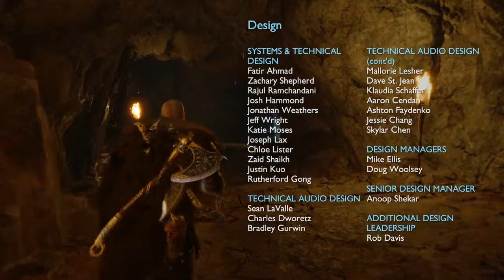God of War Ragnarök ng+ playthrought Ending.